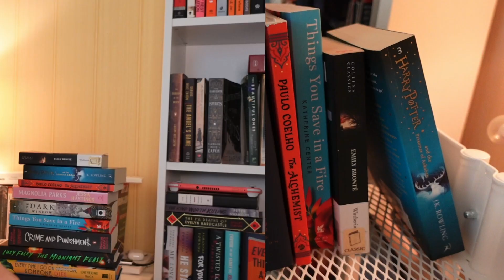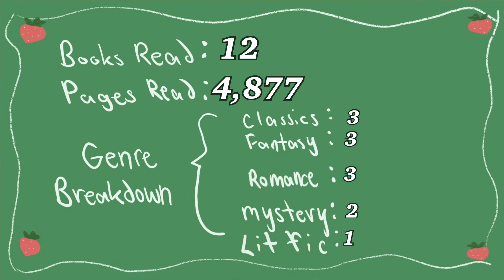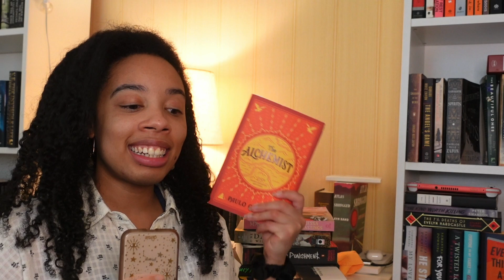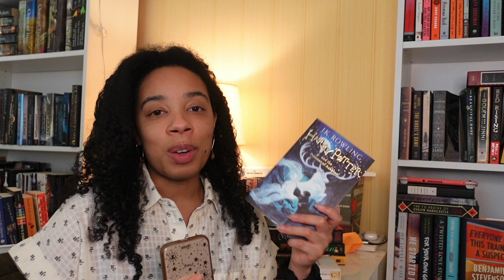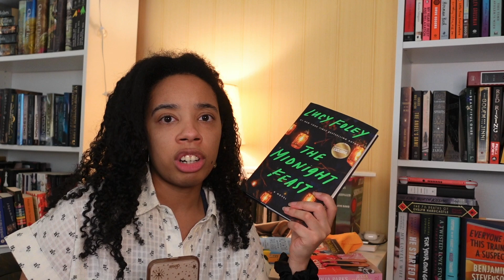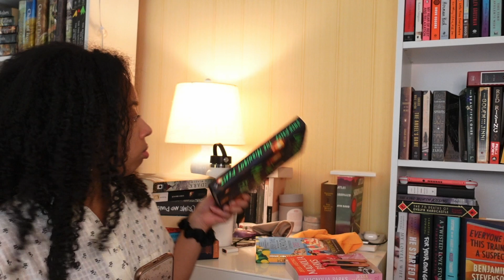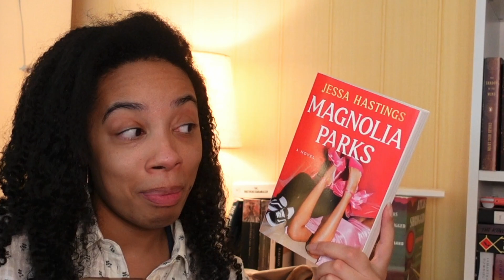chatting about the 12 books I read last month🌻 &tbr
Hope you read a really good book last month!

Timestamps:
preview 0:00
The Will of the Many 2:21
Things You Save in a Fire 4:19
You Belong with Me 6:48
The Alchemist 10:28
My Dark Vanessa 12:27
Harry Potter and the Prisoner of Azkaban 15:11
Crime and Punishment 16:35
Wuthering Heights 19:03
One Dark Window 20:22
The Midnight Feast 23:17
Every Time I Go on Vacation Someone Dies 24:46
Magnolia Parks 27:32
tbr 30:56

Psalm 28:7